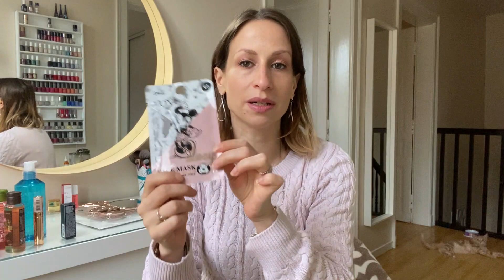♡ Haul Beauté et Déco ♡( Mes derniers achats)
♡ AUJOURD'HUI ON SE RETROUVE AVEC UNE VIDÉO HAUL DE MES DERNIERS ACHATS.

●●●●  REJOINS MOI ! ●●●●

◾️CE QUE JE PORTE :

Lèvres:  ral mac
Haut: pull h&m.

♡ BON PLAN ET LIEN DE PARRAINAGE:
♡ Octoly:

  ♡ My Jolie Candle: 5€ offert sur ta 1ere commande.

 ♡ Beauté Privée  : des centaines d'articles jusqu'à -80%, ...
( 5€ offert des 15€ d'achats nouveau client)

(12€ offert sur votre 1ere commande)

(20% sur votre 1 ere box))

♡ Birchbox:
10€ offert sue l'eshop.